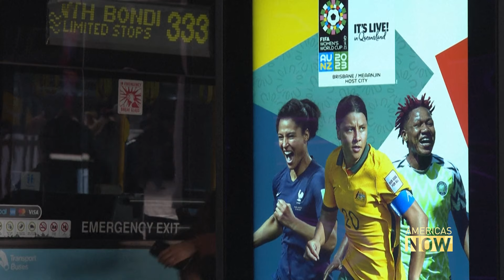Exploring the Relationship Between Women, Sports, and Equality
The FIFA Women’s World Cup 2023 is underway in New Zealand and Australia. Thirty-two nations are competing. Nine represents the Americas. Dan Williams followed the current competition champions as they trained before the tournament.